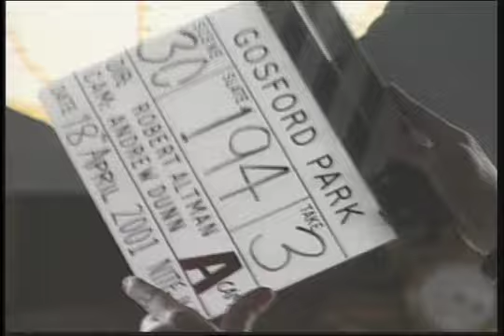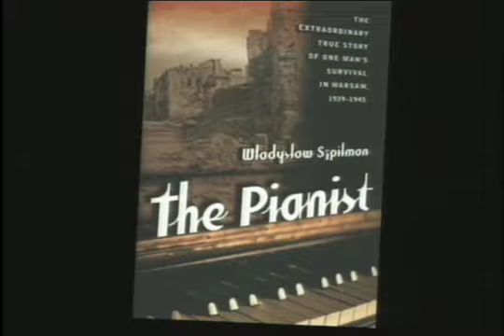TV SPECIALS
From 1997 to 2004, I produced, wrote and edited TV Specials for all the major studios in Hollywood that aired on HBO, SHOWTIME, CINEMAX and BRAVO. Several of these helped bring home ACADEMY AWARDS and Nominations for several films, including THE PIANIST, ELIZABETH and ROAD TO PERDITION.